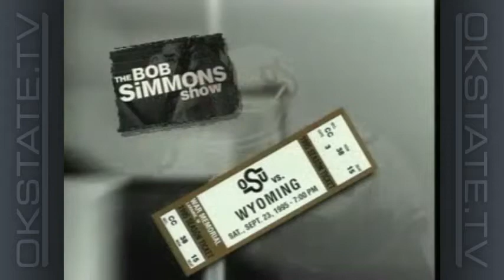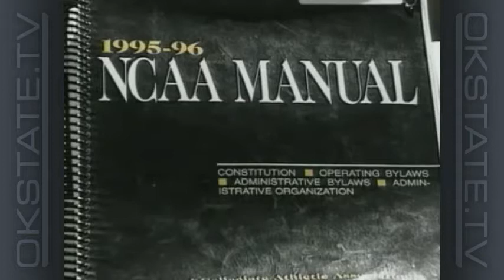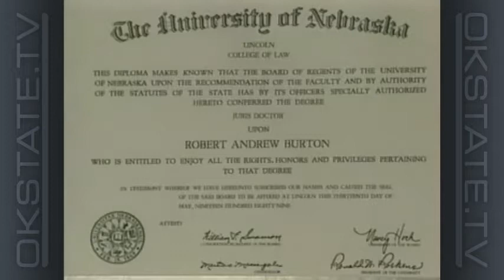The Bob Simmons Show - 1995 Game 4: Wyoming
In this episode of the Bob Simmons Show, Coach Simmons and Paul Blair recap OSU's 45-25 loss at Wyoming during the 1995 football season.

This episode includes a look at the Athletic Compliance department at OSU.